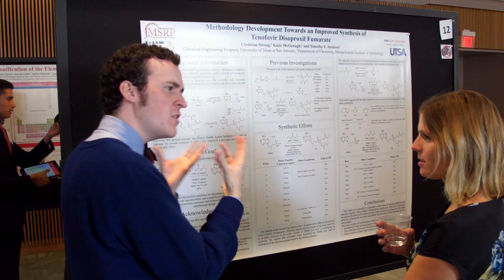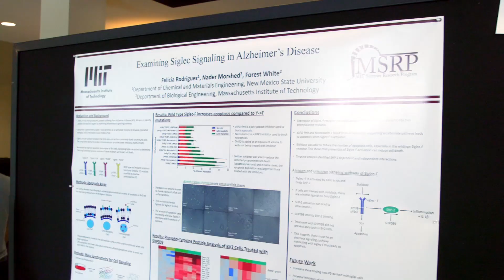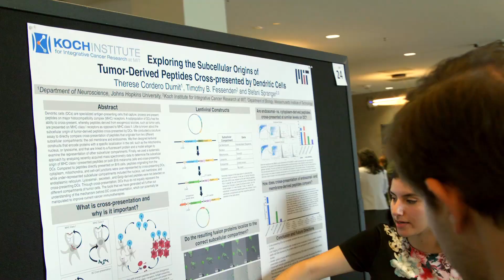2019 MSRP General Poster Session (MIT Summer Research Program)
On August 8, 2019, 80 undergraduate research interns from universities across the US and the world presented their research conducted over the summer at MIT.

Special thanks to our interns:
Skye Bristol, University of Florida
Mikayla Buford, University of Wisconsin-Madison
Sara Davila, University of Texas Rio Grande Valley
Alana Gonzales, University of Arizona, Tucson
Mariella Hansen, Emmanuel College
Tanja Kovacevic, University of Colorado, Denver
Luiz Fernando Leal Gomes, Florida Institute of Technology
Andrea Marcano-Delgado, University of Puerto Rico – Humacao
Favour Obuseh, University of Texas at San Antonio
Allison Rojas, Carnegie Mellon University
Joseph Schmidt, University of Texas Rio Grande Valley
Amanda Toledo Barrios, Worcester Polytechnic Institute
Haley Warren, University of Vermont